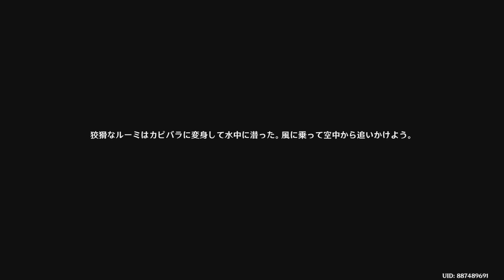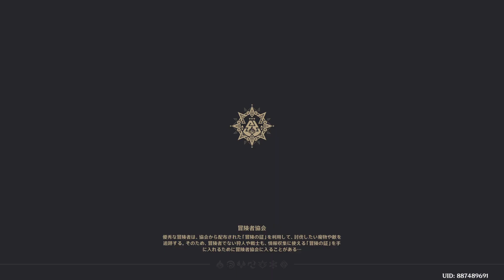原神 ナタ部族見聞：謎煙の主 流れゆく色の記憶 第二幕 伝説の「色」